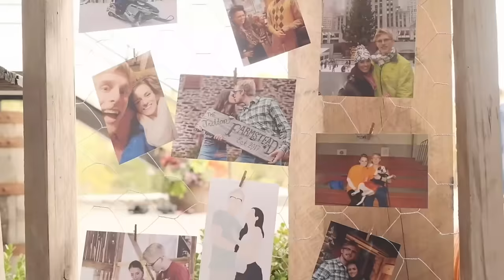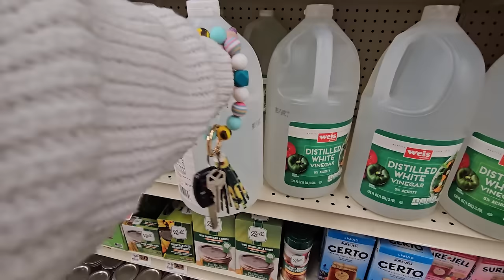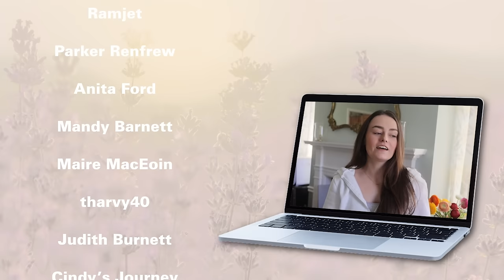Is It Finally Over? Post-Ectopic Pregnancy Test Results One Week After Surgery | Let's Talk IBD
Even after surgery for an ectopic pregnancy rupture, you still have to be monitored. One thing checked is my HCG level, and the other (that I requested) was a blood count. After the blood loss of the rupture, I wanted to ensure I was heading in the right direction. There will be many levels of healing for this experience - physically and mentally.